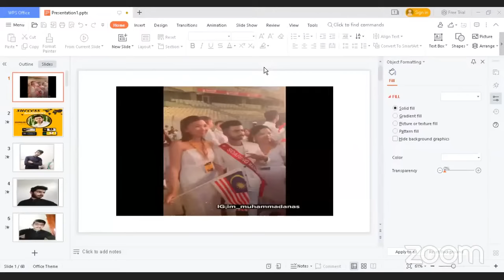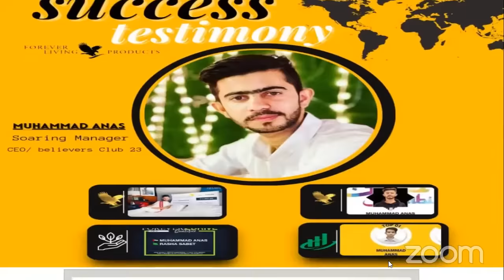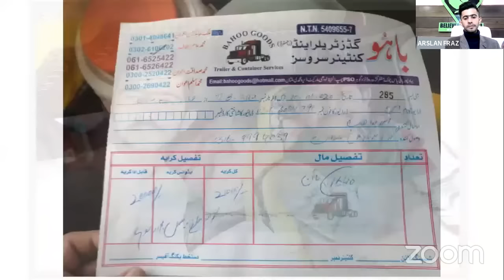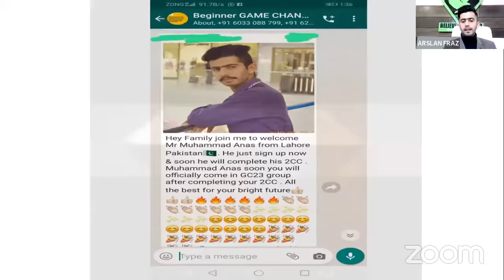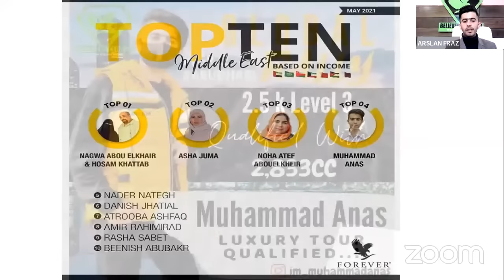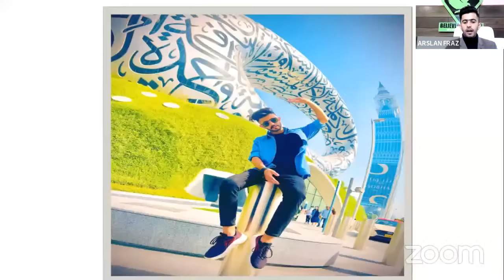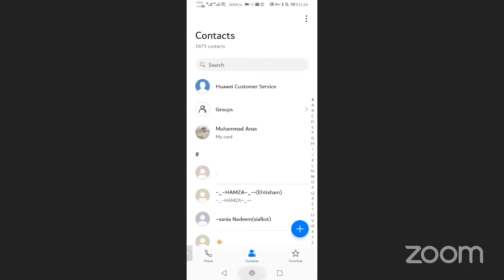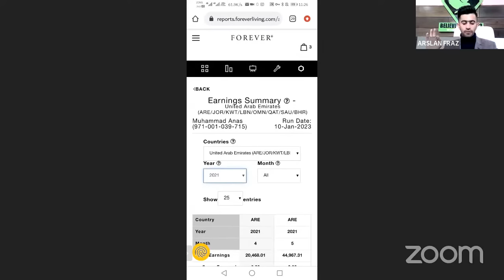TESTIMONY BY MUHAMMAD ANAS (SOARING MANAGER)